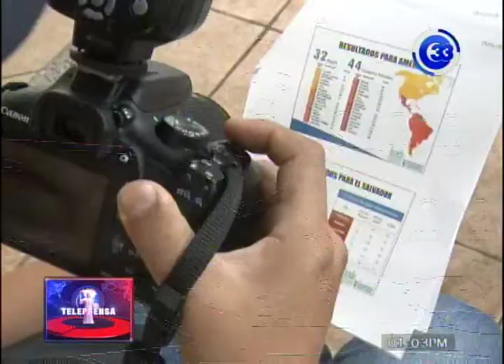Lanzan plan de prevención y protección escolar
La policía nacional civil lanzo oficialmente el plan de prevención y protección escolar.

El acto se realizó en el centro educativo general francisco Morazán, al norte de San Salvador.